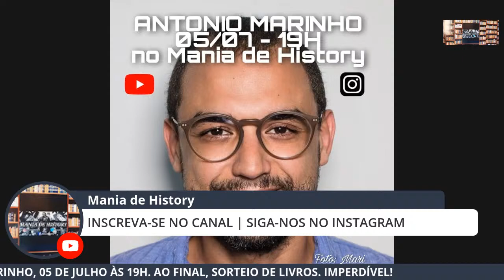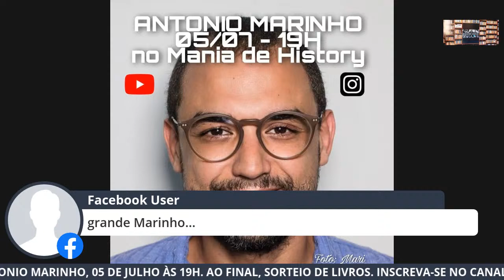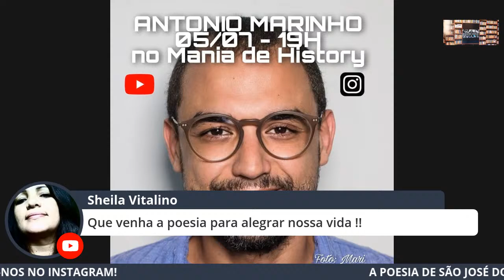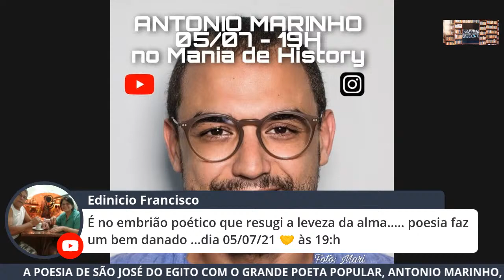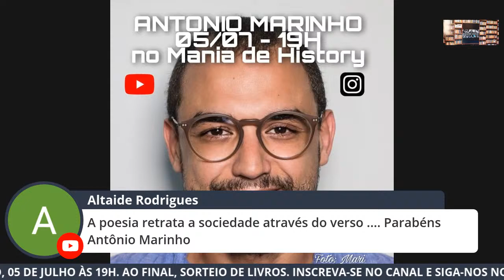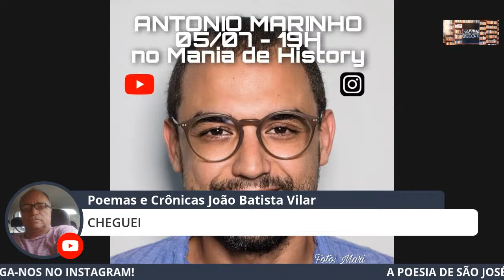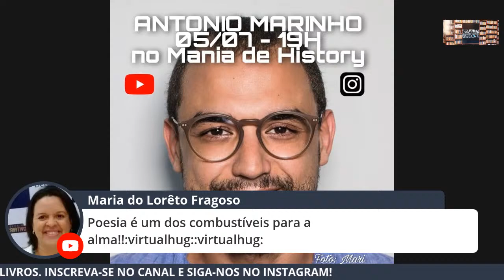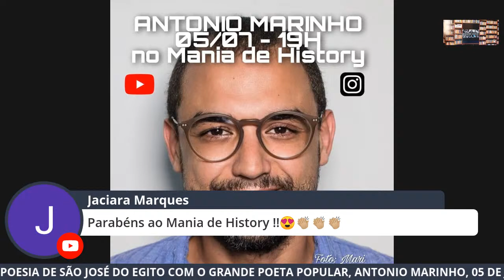A POESIA EM SÃO JOSÉ DO EGITO | POR ANTONIO MARINHO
Um dos grandes poetas populares da atualidade tem encontro marcado no Mania de History, no próximo 05 de julho, sempre às 19h. No final teremos sorteio de livros para quem acertar as perguntas relacionadas ao tema.